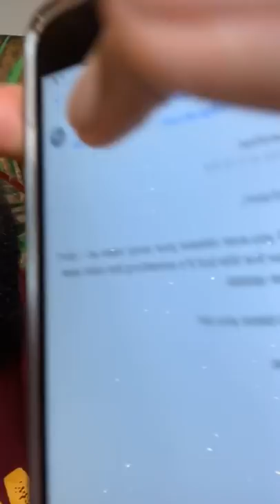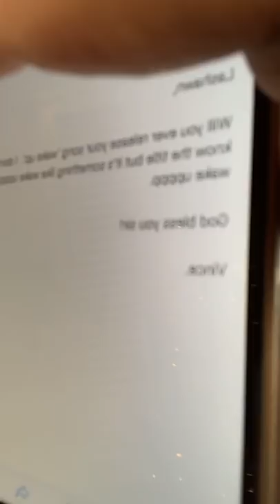Ask Shizzy Show EP 2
April and LaShawn Daniels